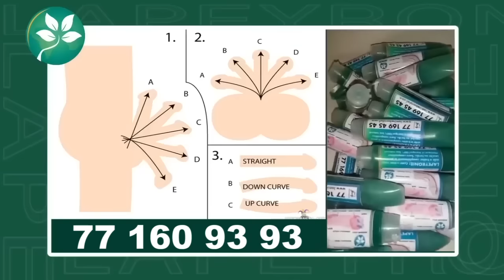Ndindy keur Galass - Bayi moye Yalla, Fadth mauvaise haleine.